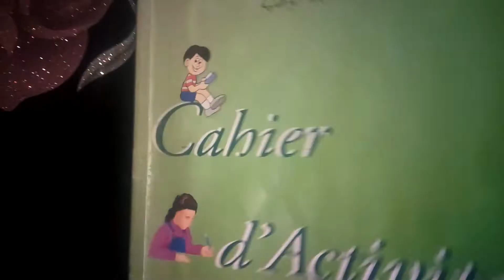cahier d'activités 5ap (les antonymes)page 24,25